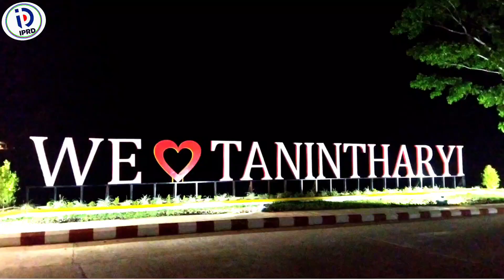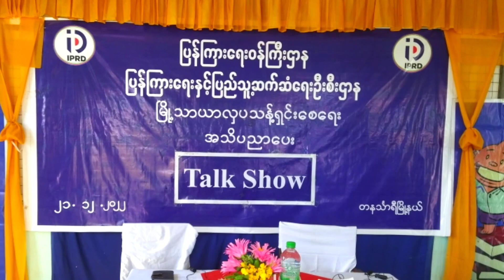တနင်္သာရီမြို့နယ် Community Centre အတွင်း မြို့သာယာလှပသန့်ရှင်းစေရေး ပညာပေး Talk Show ပြုလုပ်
တနင်္သာရီ ဒီဇင်ဘာ ၂၃
ထိန်ဝင်း